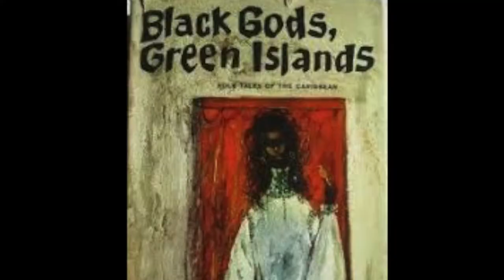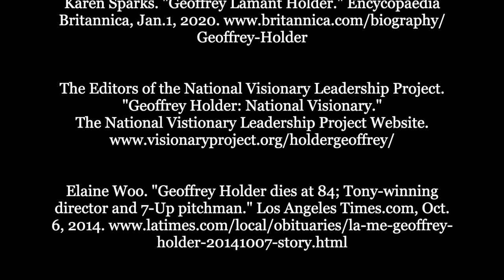People of Power: Geoffrey Holder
Welcome, darlings!

Today we learn about a real class act: Geoffrey Holder.

You might recognize him from the movies.  Or maybe you’ve heard his voice in a show or a video game.  Or maybe you’re a big fan or his dancing.  Or his choreography.  Or his directing….

There are so many things to love about the amazing Geoffrey Holder!

Our "People of Power" series highlights the accomplishments of POC heroes from all disciplines.

Let us know if there is a POC hero that you want to know more about!

Videos released every Tuesday and Thursday.